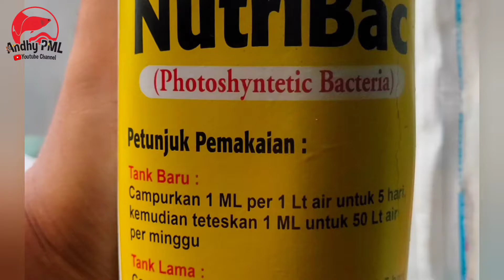Mudahnya Kultur INFUSORIA, Cocok Buat Pemula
Yuk kita bikin infusoria pake cara mudah